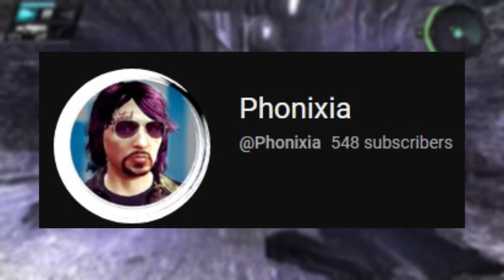the most UNDERATED activision game is STRANGE...